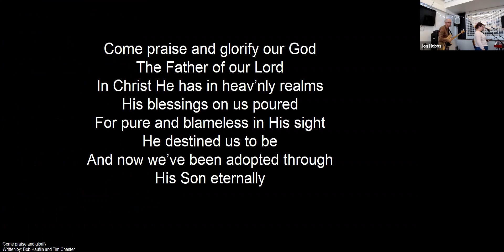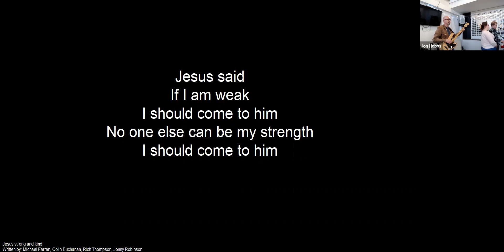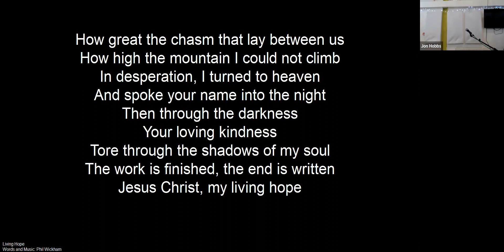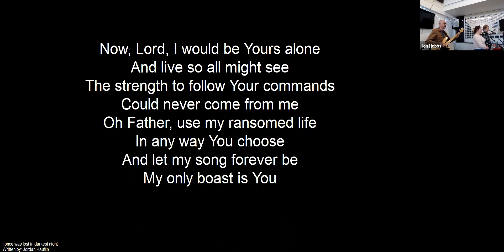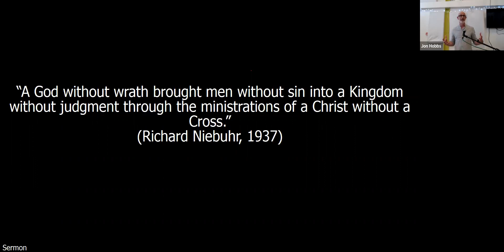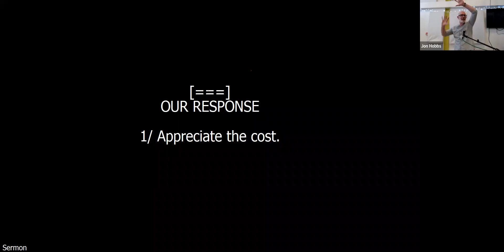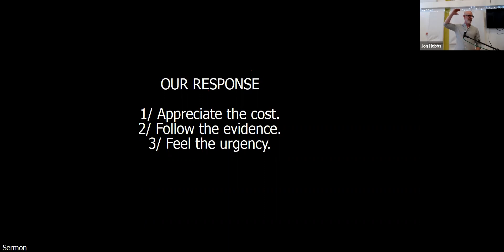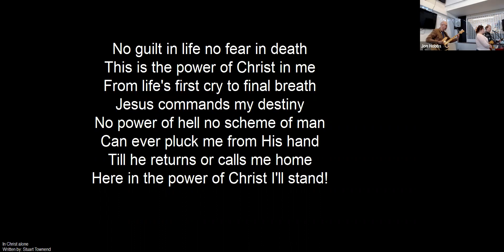Sunday 27 March